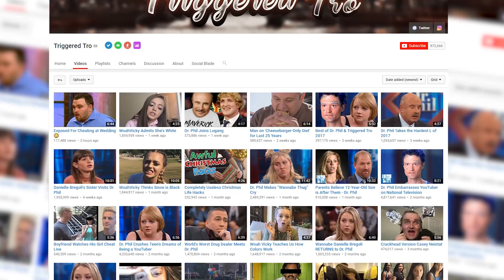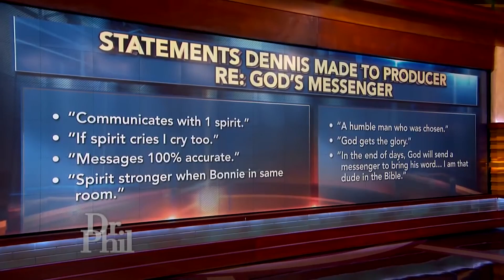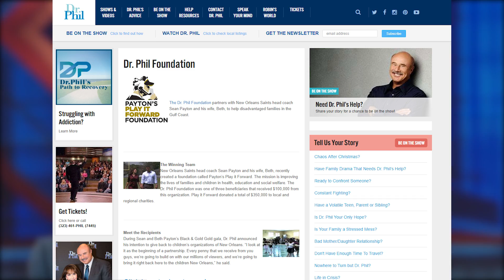The Dr. Phil Problem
In this video we look at the original case study: Danielle Bregholi: the teen who said her mom was "crazy", “overbearing,” and “controlling,” and said she wanted her to back off and let her live her life. Well, now her wish has come true, did she get all she wanted, and did Dr. Phil really help her come to that realisation? So in the spirit of Triggered Tro and XDBenji I put myself through the Dr. Phil treatment and see what all the hullaballoo is about, and hope that I don't become the next ex-YouTuber he embarrasses on national television ;).

Don't miss all my spicy takes on the Dr. Phil episodes that have came and will come in the future. Dr. Phil supposedly uses the power of television to tell compelling stories about real people. For over a decade Dr. Phil has ran shows to the masses, today, we ask the question, how ethical is this?

Inspirations for this video:

(This February on the Dr. Phil Show!)
(13-Year-Old Says Mom Will Do Anything To Stop Her From Having Fun by The Dr. Phil Show)
(Dr. Phil Embarrasses YouTuber on National Television by Triggered TRO)

- Edited by:
- Special Thanks To: Nocty,  Zany Jester, The Spansh Inn Physician, Yoo Toobah, Yerzi, Yeahsure, a7f, viirium, raener, The King Cow Show, Duster, LiquoricePepsi